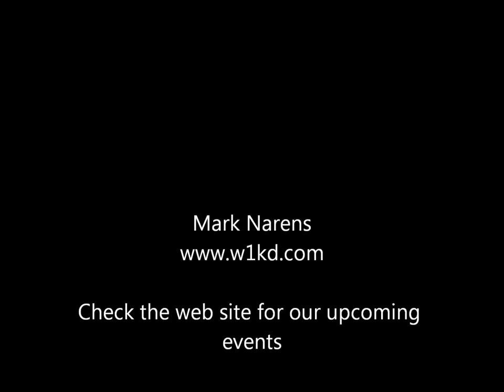MANart-BBKing Portrait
Mark Narens creating another in his Rock and Roll portrait series.  This time it's BB King and his guitar Lucille.